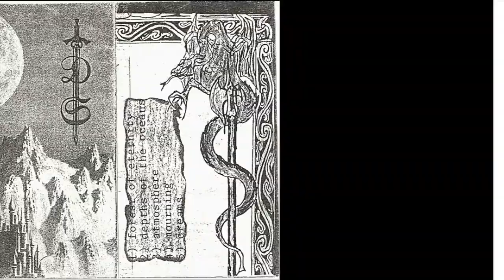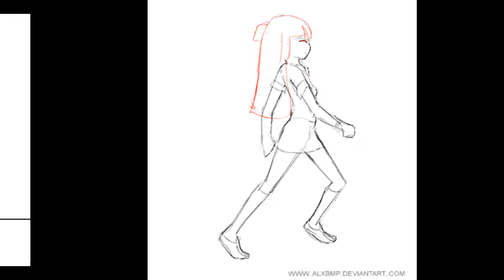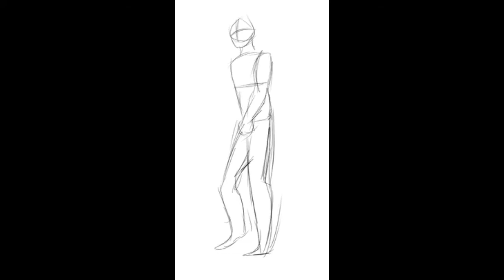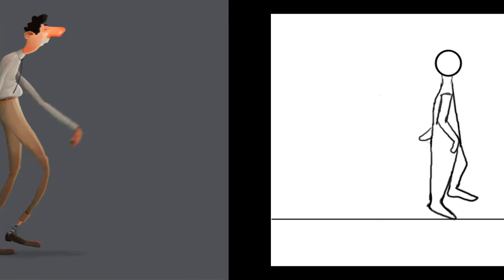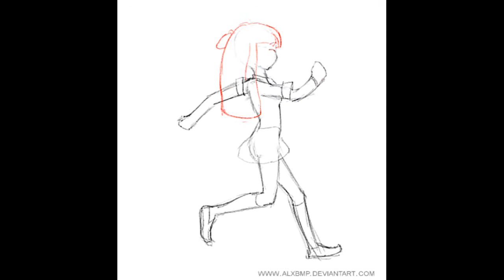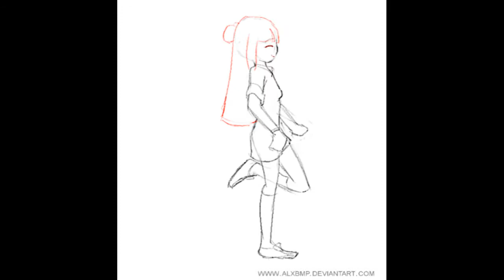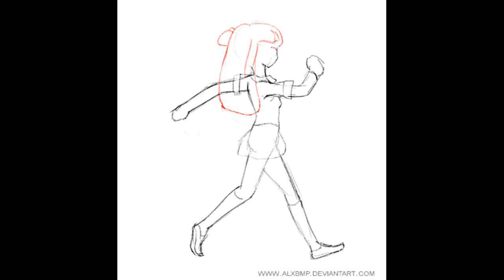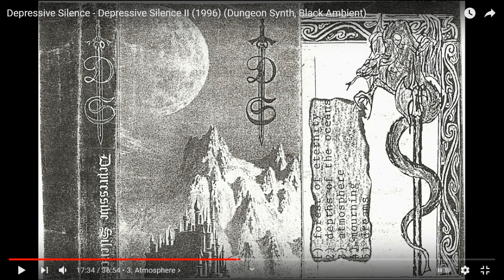Joe's Pseudocast, 10/3/2021